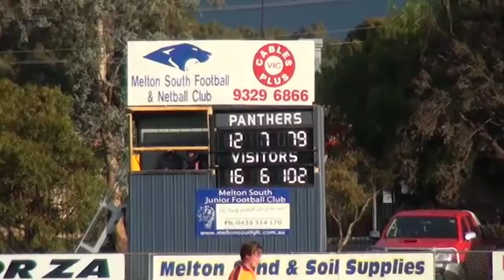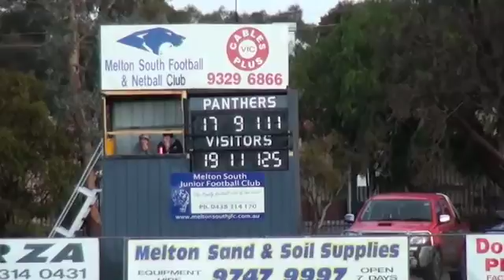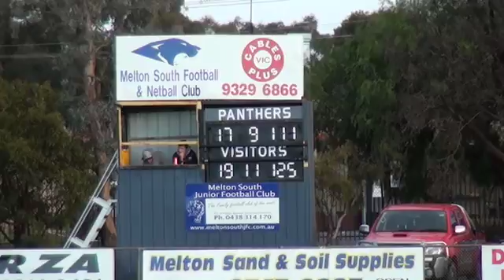Melton_South_v_East_Point_2nd_Half.mov